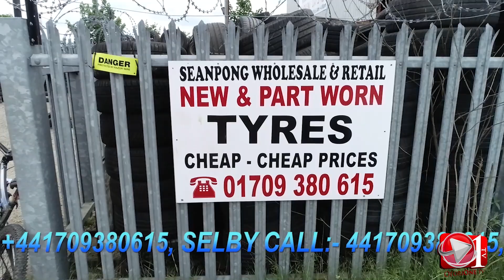Hon Kokofu daughters traditional wedding by oforione tv kumasi